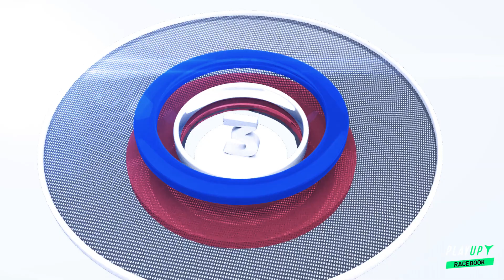TOP 5 2022 BREEDERS' CUP JUVENILE TURF SPRINT CONTENDERS | ROAD TO KEENELAND | TRUST THE PROPHETS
This is our first look at the 2022 Breeders Cup Juvenile Turf Sprint contenders for 2022 at Keeneland!   Trust The Prophets ranks their Top 5 contenders for the 2022 Breeders' Cup Juvenile Turf Sprint @ Keeneland on November 4, 2022.  Follow along with El Hombre, The Formula and the rest of the gang as the field gets set for Keeneland!  Who will be at the top? Blackbeard, The Platinum Queen, or a different horse?

BET ON THE BREEDERS' CUP WITH PLAYUP RACEBOOK!
Sign up and deposit at PlayUp Racebook and receive a 50% deposit bonus up to $250!
Deposit $100 or more before the Breeders' Cup and we will give you an additional $25 FREE wager.
Let our Chat team know you deposited, and we will credit your account with the FREE $25 wager or send your account info to to receive your FREE $25 wager.